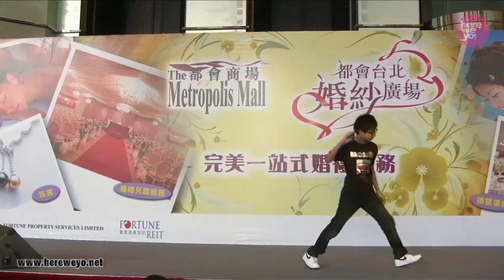PYYC 2009 1A 1st Li Ho Kwan 李浩鈞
Easter Yoyo Challenge 2009 1A Division Champion Li Ho Kwan.
復活節搖搖大激鬥 2009 1A組冠軍 李浩鈞.